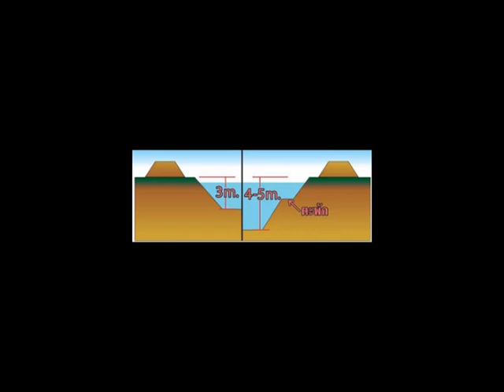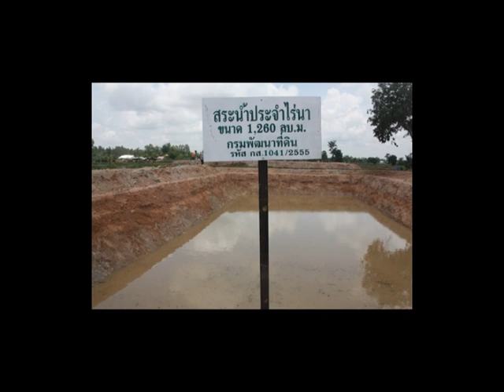ขุดบ่อแบบไหน ถึงจะสู้แล้งได้ดี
“เกษตรกรต้องเลิกคิดว่า น้ำเป็นของเทวดา ให้มองน้ำเป็นของไม่แน่นอน ต้องสร้างแหล่งน้ำไว้เป็นหลักประกันให้กับตัวเอง มีน้ำเหมือนกับมีประกันชีวิต อย่าไปคิดว่า ขุดสระแล้วจะเสียพื้นที่ทำกิน มีสระมีน้ำตุนเก็บไว้นี่ต่างหากจะช่วยให้เราทำมาหากินได้ทุกเมื่อ ได้ทั้งปี เกษตรกรควรขุดสระน้ำเตรียมรับมือภัยแล้งเพราะหน้าและปีต่อๆไป ปัญหาจะรุนแรงขึ้นไปเรื่อยๆ”
รศ.ดร.บัญชา ขวัญยืน รักษาการอธิการบดีมหาวิทยาลัยเกษตรศาสตร์ บอกว่า อย่าขุดเหมือนที่ผ่านมา เพราะใช้ประโยชน์ได้ไม่เต็มที่ เก็บน้ำไม่ได้ บางแห่งปล่อยทิ้งให้รกร้างไปเกือบ 50% เพราะขุดแบบไม่คำนึงถึงหลักความเป็นจริงของธรรมชาติ...ไปขุดบ่อน้ำบนที่ดอน แถมยังทำคันบ่อที่สูงจนน้ำไหลเข้าไปไม่ได้ กลายเป็นหลุมร้างไร้ประโยชน์ จะขุดสระน้ำให้ได้ใช้ประโยชน์เต็มที่ ดร.บัญชาแนะว่า พื้นที่สระน้ำต้องมีอย่างน้อย 1 ไร่ ถึงจะเพียงพอใช้ในหน้าแล้ง และยังใช้เลี้ยงปลาได้อีก
ส่วนพื้นที่จะขุด ให้เลือกบริเวณที่ลุ่มต่ำ สังเกตได้บริเวณนั้นจะมีกรวดถูกน้ำพัดไหลมารวมกัน ขุดไปเถอะข้างล่างจะมีดินดานช่วยเก็บน้ำได้ดี...อย่าไปขุดบนดิน นอกจากจะไม่มีน้ำไหลมาเข้าบ่อแล้ว ขุดลงไปข้างล่างยังเป็นดินร่วน เก็บน้ำไม่อยู่ น้ำซึมลงใต้ดิน

“ความลึกของสระที่เหมาะ 4-5 ม. และวัดความลึกจากพื้นดินเดิม ไม่ใช่ขุดแบบราชการ จะขุดกันแค่ 3 ม. แถมวัดแบบขี้โกง วัดจากคันดินที่กองอยู่ข้างบน ไปๆมาๆลึกแค่ 2 ม.เอง เก็บน้ำไม่พอใช้หน้าแล้งแน่ เพราะน้ำมีการระเหยออกไปวันละ 3 มม. คิดดูแล้วกันหน้าแล้ง 7 เดือน (พ.ย.-พ.ค.) 200 กว่าวัน น้ำจะหายไปแค่ไหน ไม่เหมือนกับขุดลึก 4-5 ม. ถึงจะระเหยไป น้ำยังเหลืออีกเยอะ”